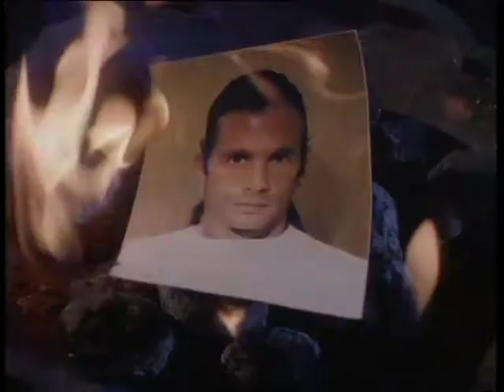Midnight Man (aka Blood for Blood) (Trailer 1995)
When the police start a crackdown on Yakuza activities, a killer (James Lew) starts killing the cops forcing a martial-arts officer (Lorenzo Lamas) to fight back.